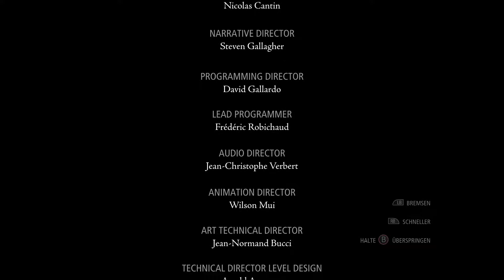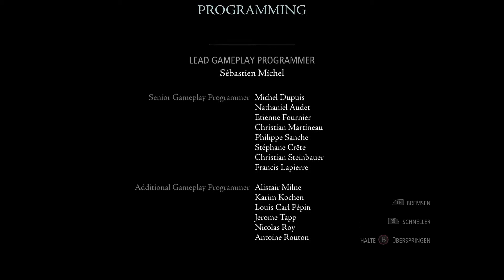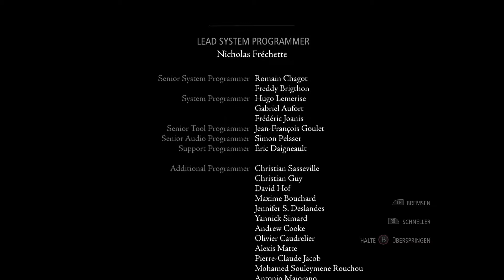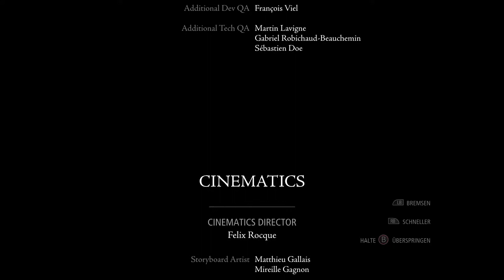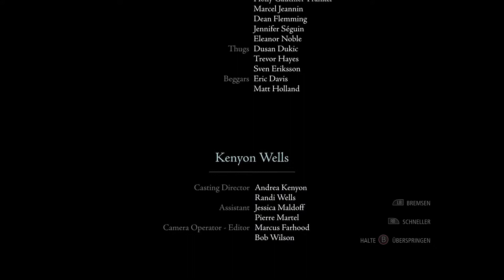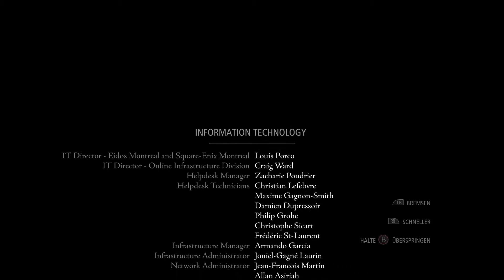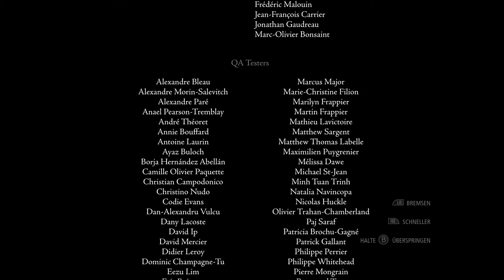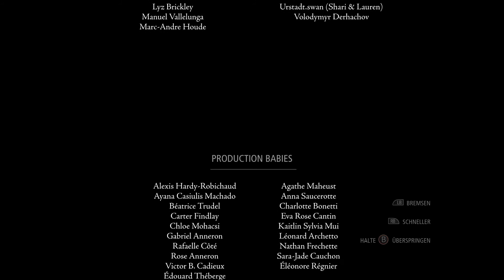Thief (2014) - #48 Showdown mit Erin (Ende) - Let's Play/Deutsch/German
Thief spielt in einer düsteren Fantasywelt, die von gotischen, viktorianischen und Steampunk-Stileinflüssen geprägt ist. Der Schauplatz wird einfach nur „Die Stadt“ genannt und wird regiert vom brutalen Baron Northcrest. Die Stadt steht am Rande des Chaos. Während die einfache Stadtbevölkerung unter einer schlimmen Seuche leidet, können die Reichen ihren guten Lebensstandard weiter pflegen. Hinzu kommen weitreichende Pläne des Barons, mit denen er den Fortschritt auf Kosten der Bevölkerung vorantreiben will. (Quelle: Wikipedia)

Release Datum: 2014
Publisher: Square Enix
Entwickler: Eidos Montreal, Nixxes Software
Genre: Action-Adventure
Plattform: PC
Engine: Unreal Engine 3
USK: 16 Jahren